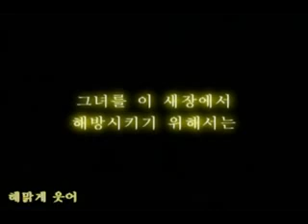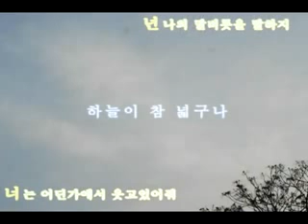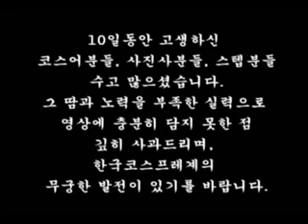Ты моя госпожа